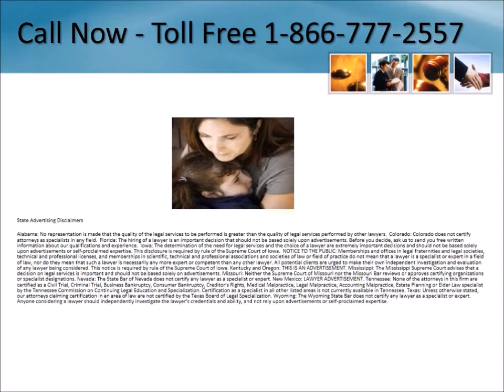Xarelto® Lawsuit Washington 1-866-777-2557 Xarelto Lawyer Washington Internal Bleeding Lawsuit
Xarelto® Lawsuit Washington 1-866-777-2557 Xarelto Lawyer Washington Internal Bleeding Lawsuit Settlements

Free Consultation No Legal Fees Unless You Receive Compensation - We are investigating cases involving internal bleeding, stroke and

death

xarelto lawsuit, xarelto lawyer, lawsuit, lawyer, litigation, settlements, updates, law firm, news,
internal bleeding, stroke,

Serving entire State including:

seattle, spokane, tacoma, vancouver, everett, federal way, yakima, bellingham, kent,
Cosmopolis
Graham
Marysville
Mead
Trout Lake
Dallesport
Wallula
Grand Coulee
Carlsborg
Rock Island
North Bonneville
Taholah
Littlerock
Yacolt
Manson
Waller
Mica
Hobart
Bothell
Satsop
Oakesdale
Lamona
Sammamish
Orcas
Belfair
Vancouver
Prescott
Hartline
Fairfield
Silverdale
Desert Aire
Asotin
Laurier
Eatonville
Retsil
Tieton
Tekoa
Washougal
Burlington
Copalis Beach
Shoreline
Forks
Naselle
Granite Falls
Vantage
Beverly
Malden
Silvana
Ocean Shores
Tahuya
Maple Valley
Uniontown
Wapato
Kent
Morton
Menlo
Cowiche
Kettle Falls
South Prairie
Tokeland
Milton
Salkum
Manchester
Grandview
Ferndale
Startup
Glenoma
Vaughn
Coulee Dam
Marcus
Mabton
Pullman
Maple Falls
Lincoln
Anacortes
Marlin
Nordland
Klickitat
Seaview
Grapeview
Chelan Falls
Brownstown
Battle Ground
Ethel
Aberdeen
Amboy
Ocean Park
Benge
Orient
Wauna
Bellingham
Sequim
La Push
Colton
Nooksack
Redmond
Quincy
Grayland
Buena
Spokane
Boyds
Lynden
Woodland
Burley
Bellevue
Cashmere
Marblemount
Royal City
Ione
Kirkland
Olga
Blakely Island
Mesa
Stehekin
Lamont
Keller
Vashon
Carrolls
Hoquiam
Rosalia
Wellpinit
Blaine
Hunters
Lacey
Ardenvoir
Lake Stevens
Acme
Deming
Cinebar
Tumwater
Montesano
Anderson Island
Almira
Ronald
Mukilteo
Chattaroy
Suquamish
Thorp
Clayton
Danville
Nine Mile Falls
Union
Stanwood
Oroville
Port Ludlow
Freeman
Westport
Burton
Olympia
Leavenworth
Albion
Colville
Benton City
Lakewood
Grays River
Orondo
Issaquah
Rochester
Mineral
East Wenatchee
Allyn
Carnation
Malaga
Indianola
Moxee
Packwood
Davenport
Pacific
Harrah
Wahkiacus
Rice
Ridgefield
Dixie
Reardan
Camano
Puyallup
Clinton
Camp Murray
Palisades
Naches
South Colby
Washtucna
Steptoe
Fall City
Steilacoom
Port Townsend
Pe Ell
Kelso
Neilton
Garfield
Mount Vernon
Lebam
Oakville
Lopez Island
Hooper
Riverside
Loon Lake
Carson
Sumner
Dryden
Lummi Island
Hay
Oak Harbor
Rockford
Chelan
Port Gamble
Napavine
Silverlake
Conconully
Valley
Waitsburg
Port Hadlock
Preston
Metaline
Ritzville
Springdale
North Lakewood
Bickleton
University Place
Okanogan
Loomis
Cusick
Metaline Falls

Dispute Resolution policy, and the Anticybersquatting Protection Act.